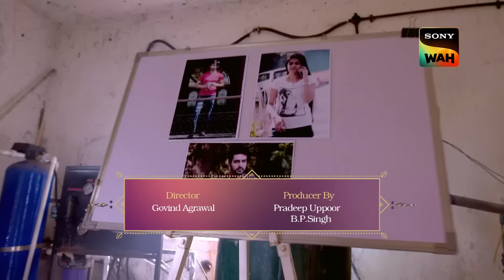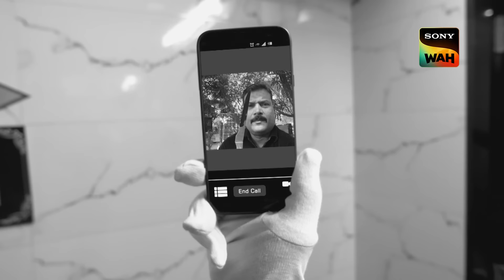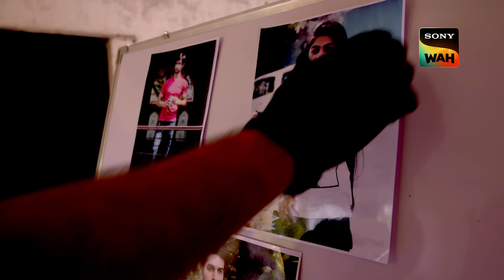Video Call के ज़रिए Team CID ने किया एक Double Crime Mystery को Solve | सी.आई.डी. | 5 Aug 2024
A frightening double crime investigation brings the CID squad to a resort. Two buddies who were attending a college reunion at the resort were discovered stabbed twice. Their pals are all in disbelief and don't understand how their mates were attacked in front of them and nobody told them about it. The dangerous weapon disappears in front of the CID team, but that isn't the end of the surprises. How are they going to resolve this strange case?